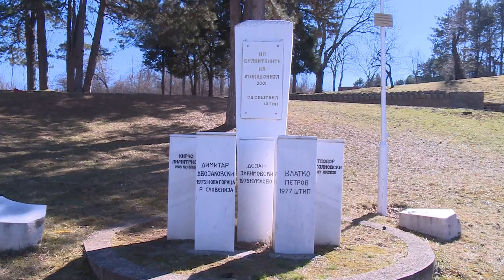ПОДДРШКА НА ИНИЦИЈАТИВАТА ЗА ЗАЕДНИЧКА МЕКЕДОНИЈА ОД ШТИПСКИТЕ БРАНИТЕЛИ И НАСТАВНИЦИ